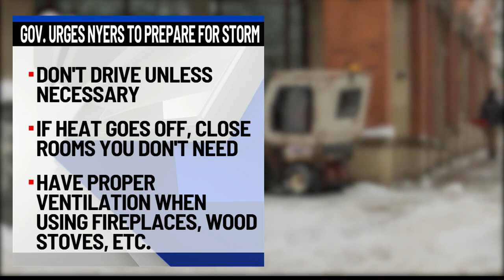Gov. urges NYers to prepare for snow storm